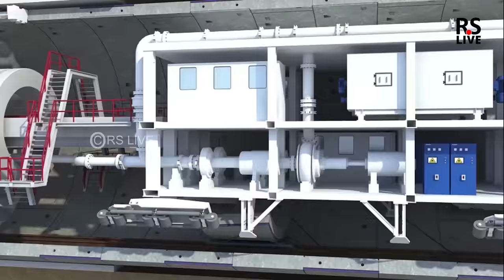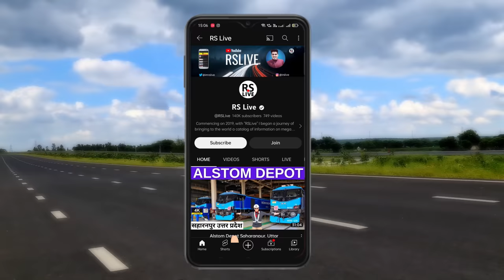Delhi Meerut RRTS TUNNEL | NCRTC | rslive | 4K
The Delhi Meerut Regional Rapid Transit System ( Delhi Meerut RRTS ) is an 82.15 km (51.05 mi) long,semi-high speed rail corridor currently under construction which will connect Delhi, Ghaziabad, and Meerut. It is one of the three rapid rail corridors planned under Phase I of the Regional Rapid Transit System rrts project managed by the National Capital Region Transport Corporation (NCRTC). With a maximum speed of 180 km/h (111.85 mph), the distance between delhi and meerut will be covered in less than 60 minutes. The project will cost ₹30,274 crore (US$3.8 billion) and will have 24 stations, including two depots at Duhai and Modipuram.